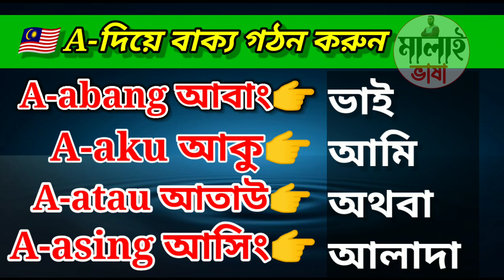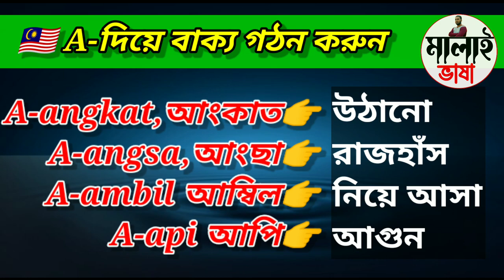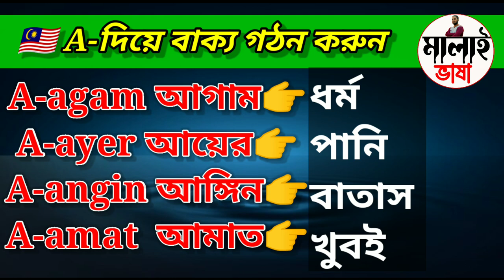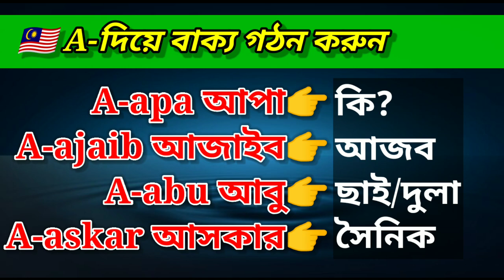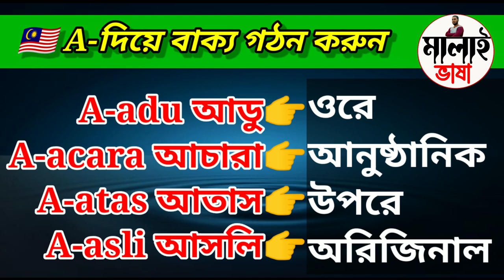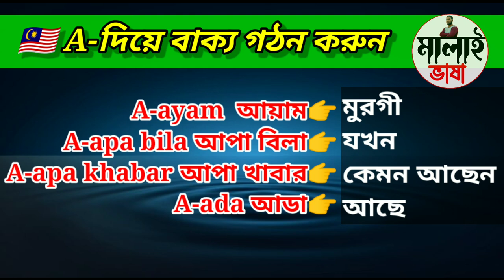A-দিয়ে বাক্য তৈরি করুন খুব সহজে মালয়েশিয়ান ভাষায় কথা বলুন নিজে শব্দ তৈরি করে